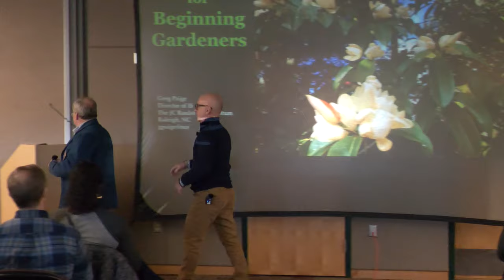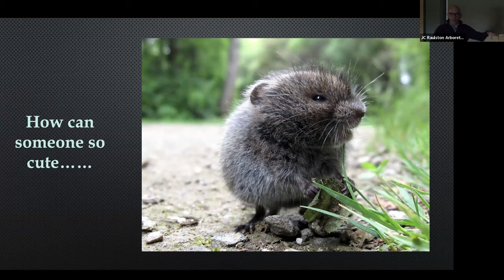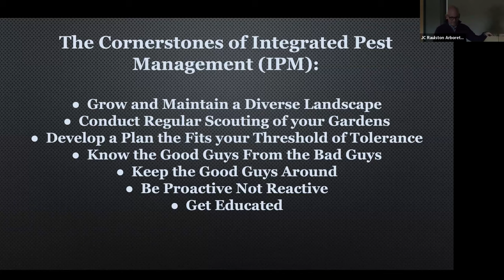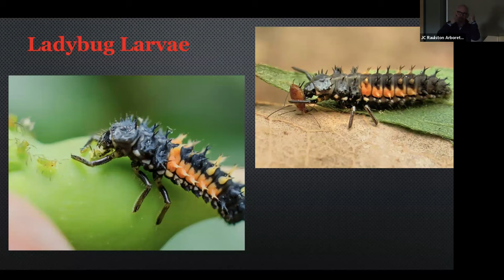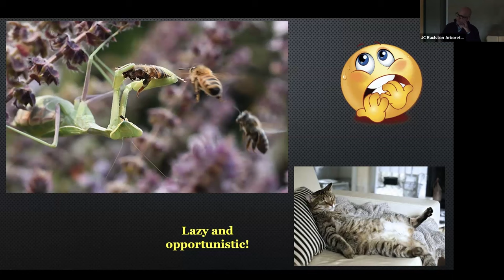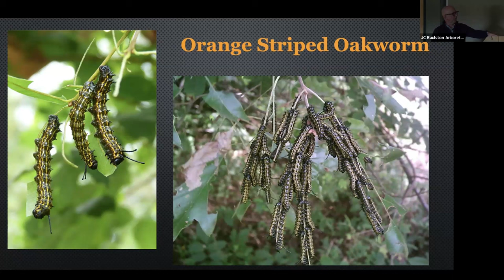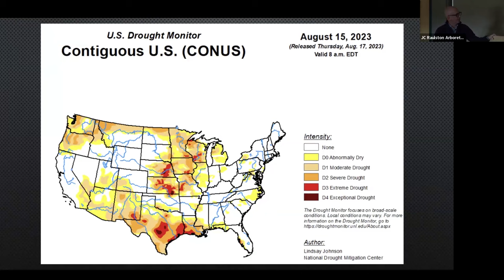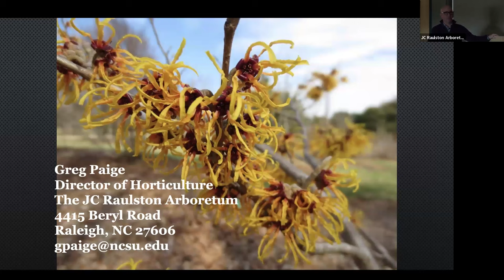Intro to Gardening in the South - "IPM Basics for Beginner Gardeners" - Greg Paige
Presented by Greg Paige, Director of Horticulture, JC Raulston Arboretum, with introduction by Mark Weathington, Director, JC Raulston Arboretum, on February 3, 2024.

Spraying for pests costs time and money; time we’d rather spend gardening, and money we’d rather spend on plants. In this talk, the JCRA’s Director of Horticulture, Greg Paige, will give you the run down on “Integrated Pest Management” - a pest control philosophy that prioritizes good gardening practices to minimize the damage caused by insects, rather than just mindlessly spraying. Greg will tell you what you need to know to minimize pests, maximize the beneficial insects visiting your garden, and keep your garden ecosystem balanced year-round.

Greg Paige discovered his career goal early—creating and working in beautiful public gardens and sharing and teaching this passion with others. Prior to joining the JC Raulston Arboretum, Greg was the Director of Horticulture and Arboretum Curator for Bartlett Tree Research Laboratory in Charlotte, NC.

His 25-year career in public horticulture has involved work at some of the finest gardens in the country—Daniel Stowe Botanical Garden in Belmont, North Carolina; the Scott Arboretum of Swarthmore College; the Biltmore Estate in Asheville, North Carolina; the Holden Arboretum outside Cleveland, Ohio; and the Cincinnati Zoo and Botanical Garden.

This program was originally presented live in-person and online and was recorded using a video conferencing service.